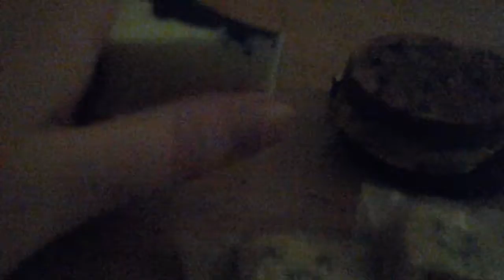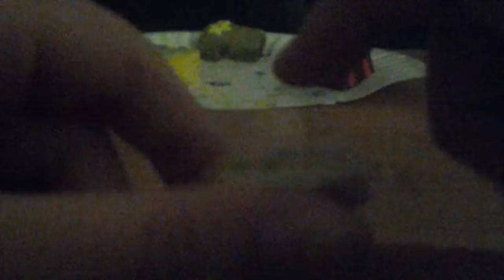Homemade Squishy Collection!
This is what I do in my spare time, if you were wondering.